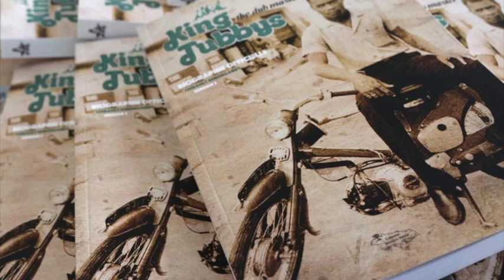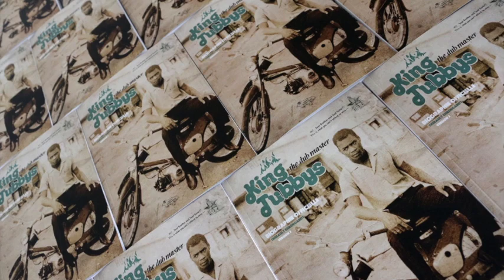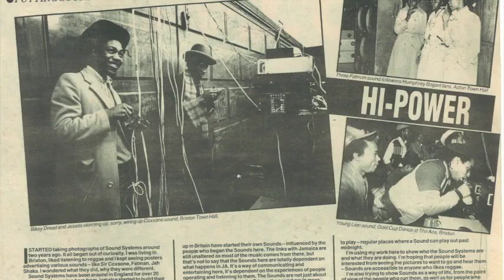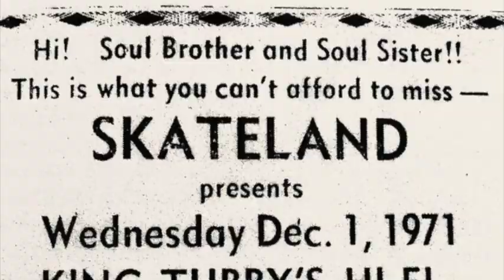Look What You Doing, Dennis Brown, Look What You Dubbing, King Tubby, Ring Craft Posse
00:00 Look What You Doing, Dennis Brown,
03:50 Look What You Dubbing, King Tubby, Ring Craft Posse